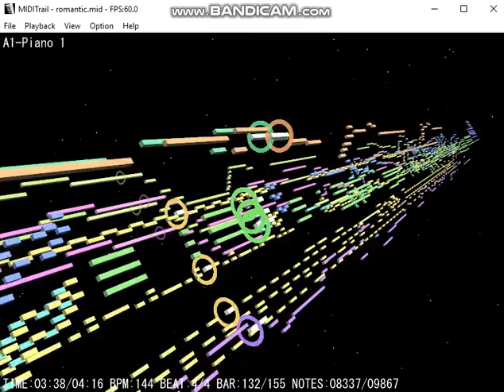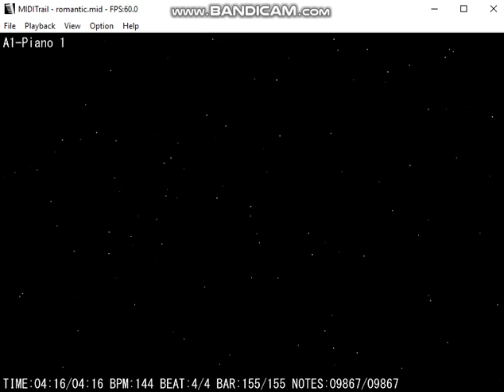MIDITrail - Romantic little strike.